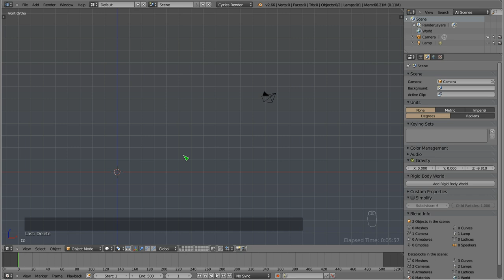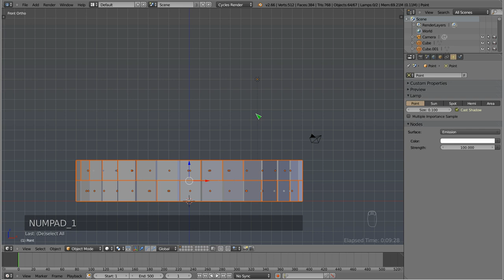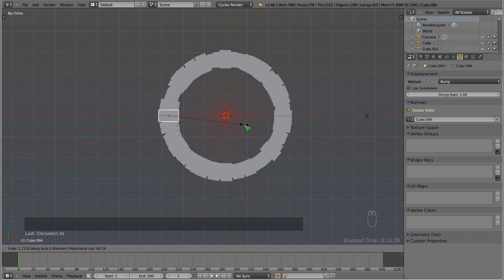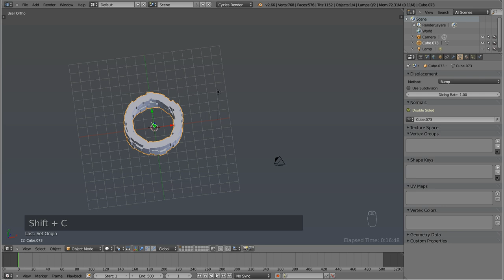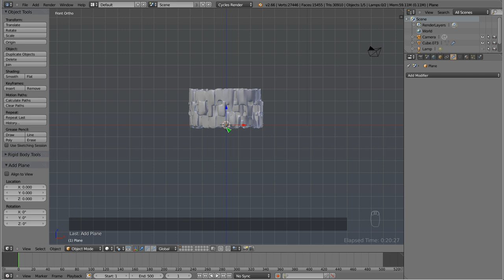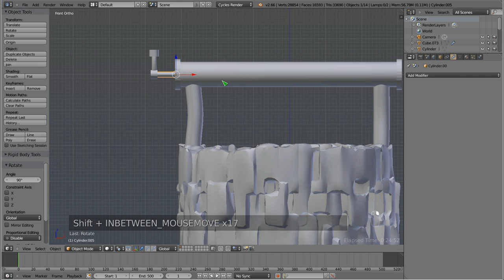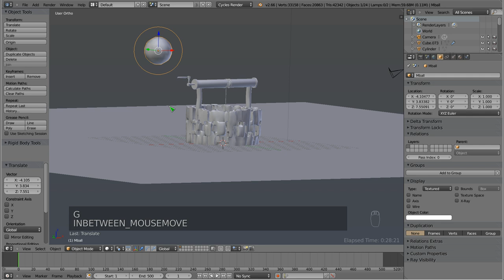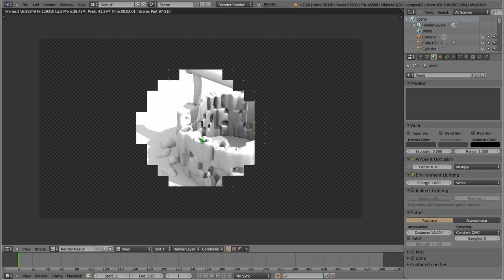Polski Kurs Blendera: Modelowanie prostej studni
Witam! W materiale wideo przedstawiam jak można wymodelować prostą studnię, i to w dodatku dość prymitywną metodą. Ten tutorial jest przeznaczony dla początkujących w momencie, gdy ogarnięta została podstawowa gałkologia i podstawowe poruszanie się w Blenderze. W szczególności pozdrawiam swoich studentów, dla których ten tutorial powstał :)